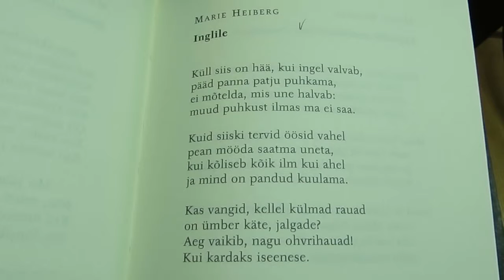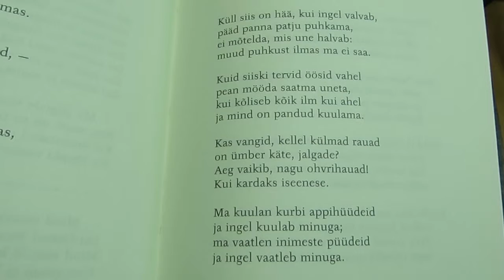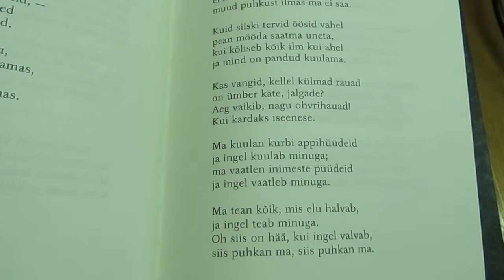Inglile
Sõnad: Marie Heiberg
Viis: Heiki Rosin